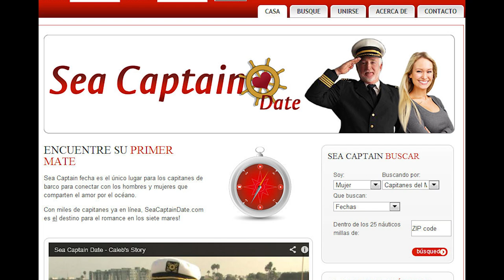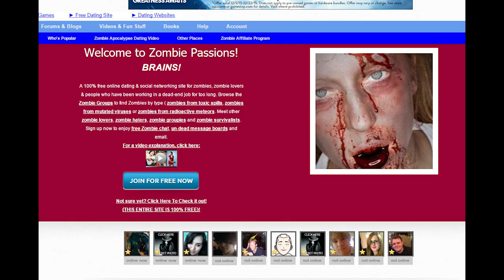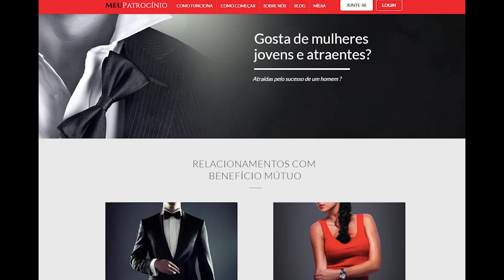TOP 10 SITES DE ENCONTROS BIZARROS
A procura do par perfeito? escolha alguem com o mesmo gosto que voce nessas listas de site de encontros.

Se você tem problemas de se relacionar, e tem algum hobby parecido é seu dia de sorte, na lista de do 10 de hoje estão os sites de encontros bizarros:
10. SEACAPTAINDATE.COM
9. MULLETPASSIONS.COM
8. AMISHDATING.COM
7. METALDATING.COM
6. CLOWNDATING.COM
5. TREKKIEDATING.COM
4. VAMPIREPASSIONS.COM
3. ZOMBIEPASSIONS.COM
2. MEUPATROCINIO.COM
1. DIAPERMATES.COM